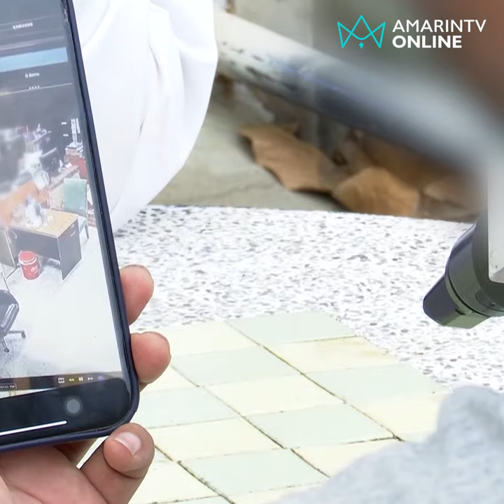เพื่อนแบบใด! ล็อกคอปืนจ่อหัวบอกหยอกเล่น ลั่นไม่ใช่ปืนจริง หากโกรธพร้อมขอโทษ | ลงพื้นที่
เพื่อนแบบใด! ล็อกคอปืนจ่อหัวบอกหยอกเล่น ลั่นไม่ใช่ปืนจริง หากโกรธพร้อมขอโทษ